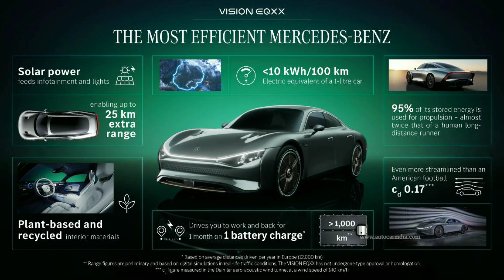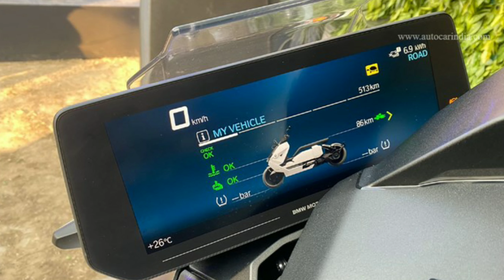BMW S 1000RR | BMW X1 Booking | Mercedes Benz Vision EQXX | Citroen eC3 Moniker | Dashing Auto